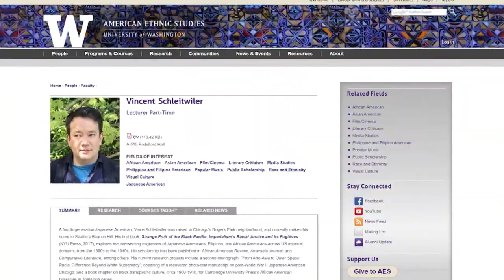Part 2: Rise in attacks on Asian Americans highlights history of tension and solidarity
Anti-Asian hate crimes rose nearly 150% in major U.S. cities in 2020, according to a new report released by the Center for the Study of Hate and Extremism.

Amid the surge in attacks, Black and Asian American communities are uniting against racism. However, during this time, there’s also a call to confront divisions between the two communities.

KING 5's race and equity unit Facing Race looks at the complex history that includes times of tension and solidarity.